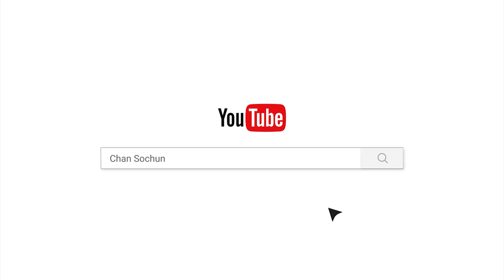ថេរដីកាព្រះមហាវិមលធម្ម ពិន សែម